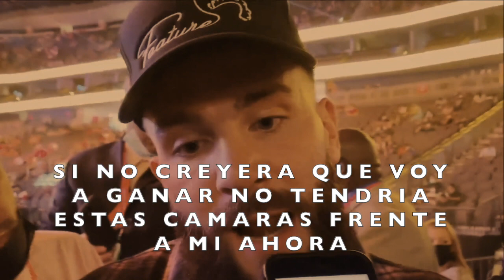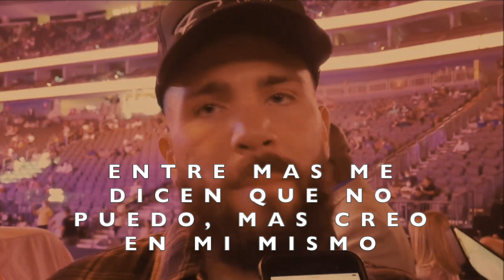CANELO SERA MAS FACIL de lo que Piensan, DICE CALEB PLANT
Caleb Plant dice en entrevista: CANELO SERA MAS FACIL DE LO QUE PIENSAN, y afirma que NO toma la pelea por DINERO. Que solamente quiere quedar en la Historia al Ganarle a Saul Canelo Alvarez.